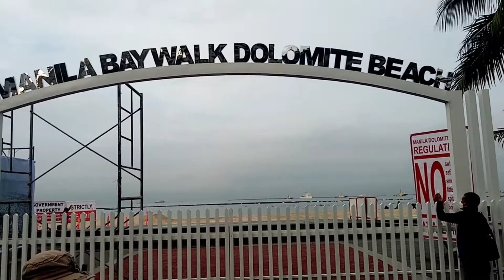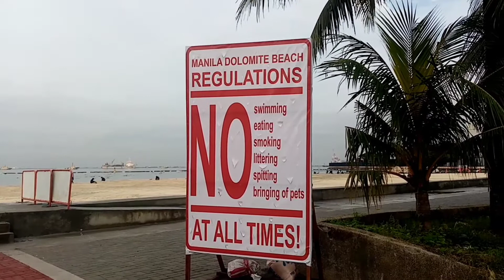Grand opening of dolomite manila bay